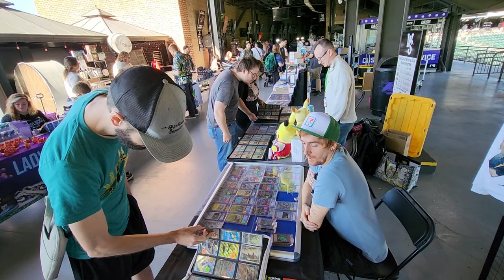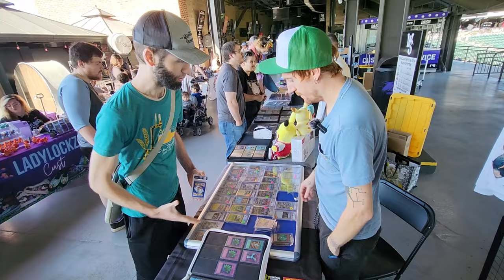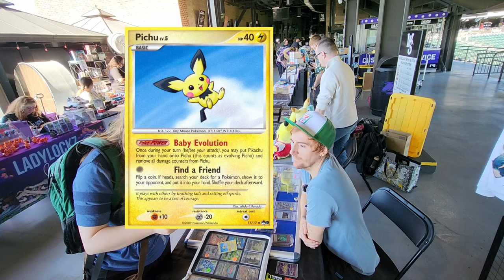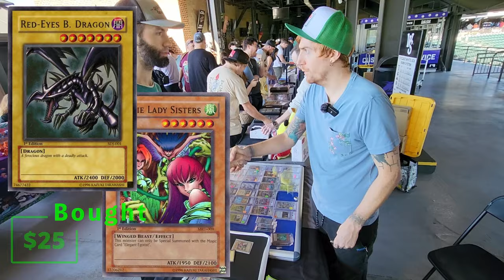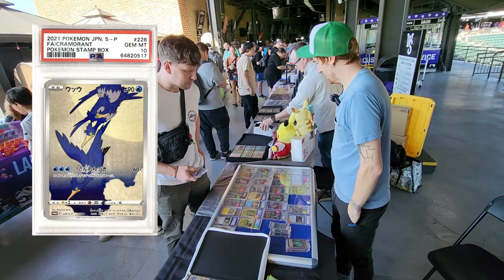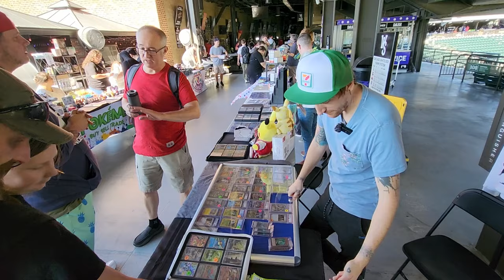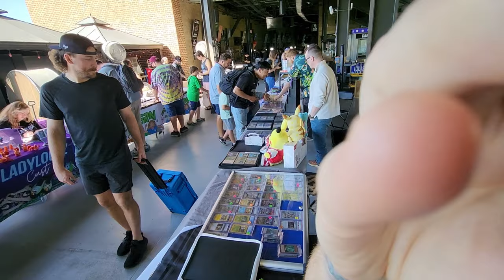Pokemon Vendor 6 | How I met a mother? 🫣 | Winston-Salem, NC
Short Vendor POV sold a few cards, making trades, and running into celebrity look a likes. Mind the lack of trading card deals and a bit of click bate.
Upcoming Shows -
NOV 2 & 3
Kerr Scott Building | InsidePitchPromotions
Raleigh, North Carolina
Toys, Pokémon, Comics, Hot Wheels,
Action Figures, POP Funko, Die-Cast

BCW Topload Card Holders

Vault X Premium Exo-Tec Zip Binder 9 Pocket

DJI Mic (1 TX + 1 RX) Wireless Microphone

Sensyne 72" Phone Tripod

Tamperproof Lockable Aluminium Framed 36x24